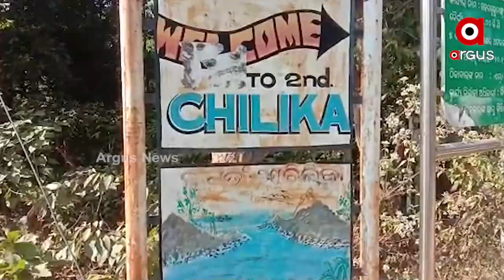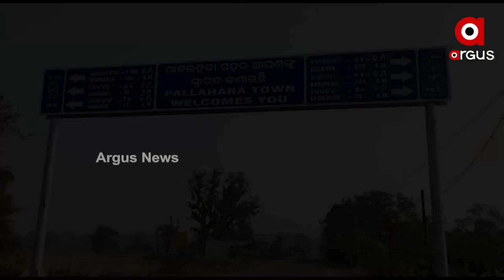ପର୍ଯ୍ୟଟନ ଋତୁରେ ମନମୋହୁଛି ରେଙ୍ଗାଳି ଜଳଭଣ୍ଡାର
ଆସିଛି ପର୍ଯ୍ୟଟନ ଋତୁ । ପର୍ଯ୍ୟଟକଙ୍କ ମନମୋହୁଛି ପାଳଲହଡାର ଦ୍ୱିତୀୟ ଚିଲିକା । ପ୍ରାକୃତିକ ସୌନ୍ଦର୍ଯ୍ୟର ଭରପୁର ମଜା ଉଠାଉଛନ୍ତି ପର୍ଯ୍ୟଟକ । ଅନୁଗୋଳରୁ ଦେଖିବା ଏହି ରିପୋର୍ଟ